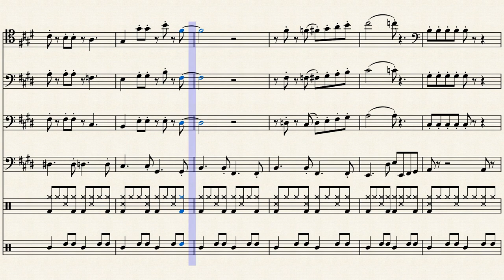Wii Shop Channel Theme | Trombone Quartet Arrangement Sheet Music || arr. Noah Faulkner